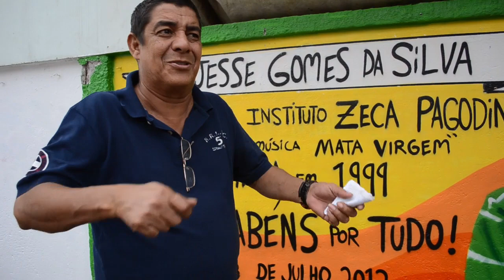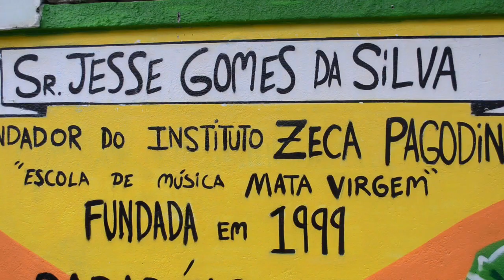Homenagem ao Seu Jesse, pai do Zeca Pagodinho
Seu Jesse, pai de Zeca Pagodinho, é homenageado em Xerém no dia de seu aniversário.